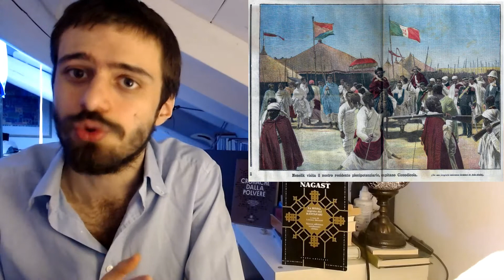Storia d'Etiopia III: gli italiani ed Hailè Selassiè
Un luogo benedetto di cui volevamo assolutamente raccontare la storia. L'Etiopia è un paese dalla ricchezza culturale, storica e di fede con pochi uguali nel mondo, speriamo di avergli reso giustizia.

La prima parte andrà dalle origini all'arrivo dell'Islam, la seconda dalle croci di Lalibela a Tewodros II e la terza da Yohannes IV ad Hailé Selassié

Trovate tutti i link qui ma, andando un po' nel dettaglio

-per articoli visitate il nostro sito trovate anche la "versione articolo".
 Ogni like, condivisione o supporto è ben accetto e ci aiuta a dedicarci sempre di più alla nostra passione: raccontare il Medio Oriente